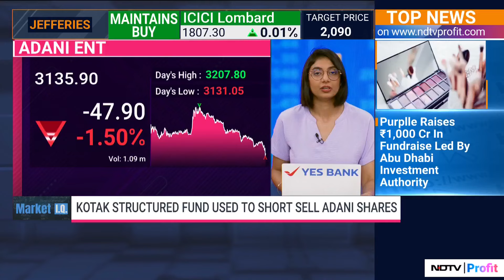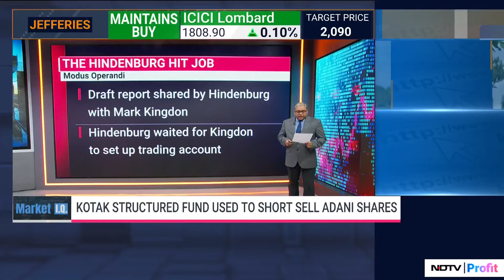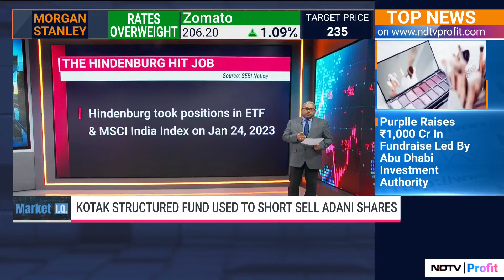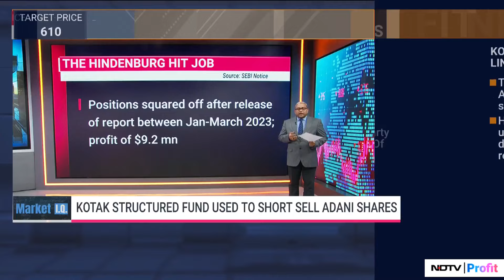Adani-Hindenburg: Fund Set Up By Kotak Mahindra Bank Used To Short Sell Adani Enterprises